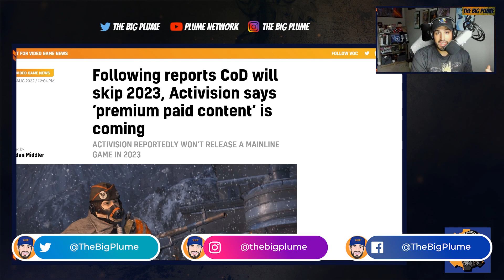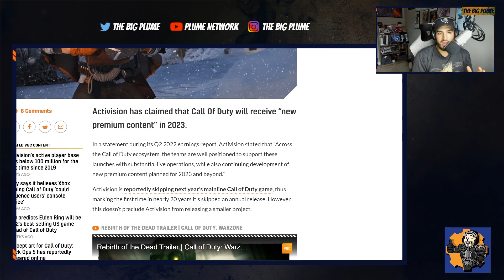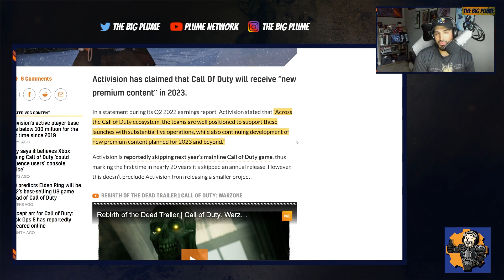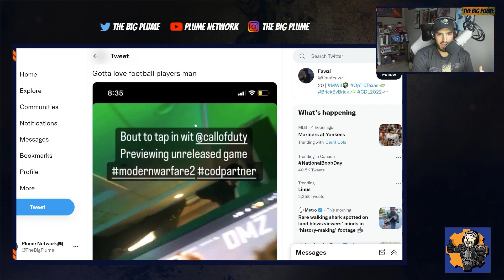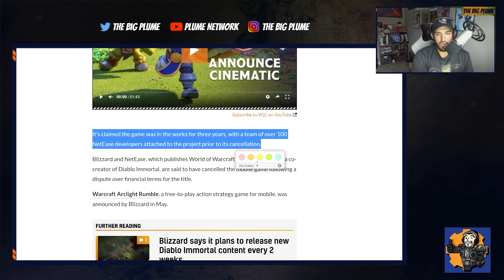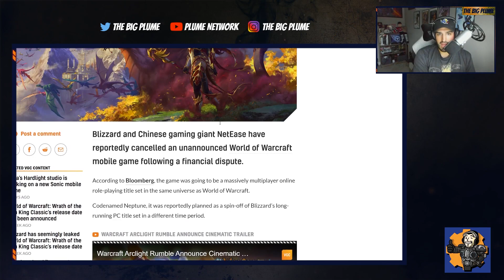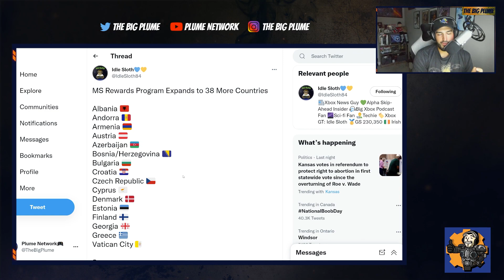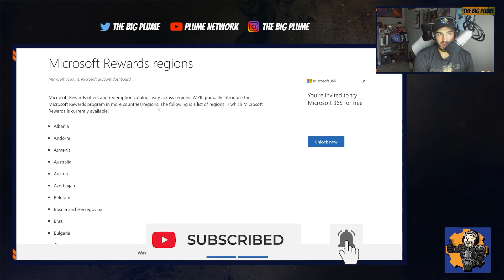Xbox Expands INCREDIBLE Program | Call of Duty Modern Warfare 2 LEAK | Cancelled Blizzard Game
Call of Duty Modern Warfare 2 LEAK | Cancelled Blizzard Game | Xbox Expands INCREDIBLE Program

Call of Duty Modern Warfare 2 LEAK : 0:00
Cancelled Blizzard Game: 4:39
 Xbox Expands INCREDIBLE Program: 6:56